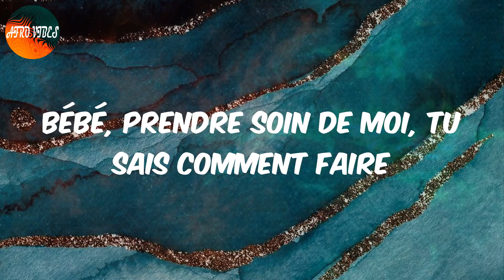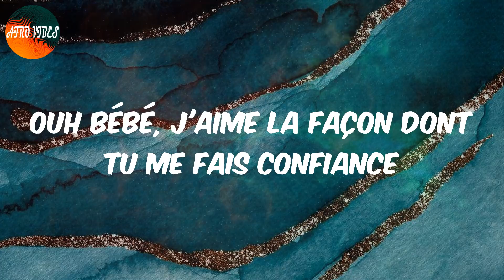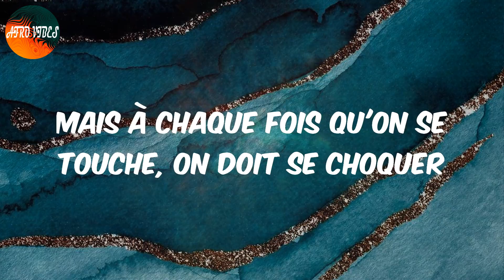Tayc - D O D O (Lyrics)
Afro D O D O, Lyrics D O D O, D O D O Lyrics, Afro pop, Afro lyrics video, Tayc D O D O

Lyrics:
Yeah
Dodo, umh
Dodo, umh
Dodo, umh
Dodo, umh
Dodo, umh
Dodo, umh
Dodo, umh
Dodo, umh
Ce soir pas de dodo
Dodo, umh